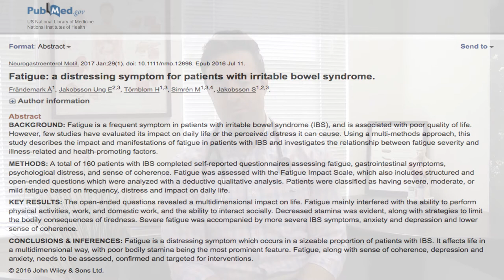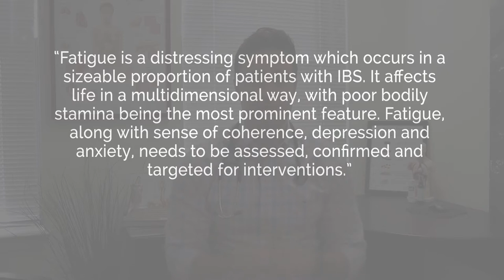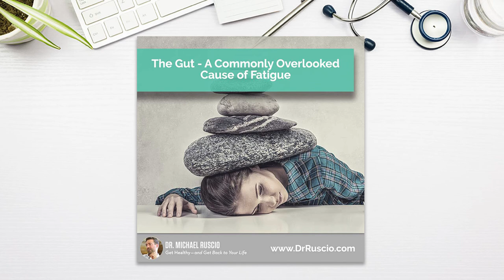How Irritable Bowel Syndrome Could Be Causing Your Fatigue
In the clinic I often see problems in the gut as the true underlying cause of fatigue and/or adrenal fatigue.  Let’s review a recent study that found IBS was associated with fatigue, depression and brain fog. The good news here is if you can improve your gut health you can overcome many cases of fatigue, brain fog and/or depression.